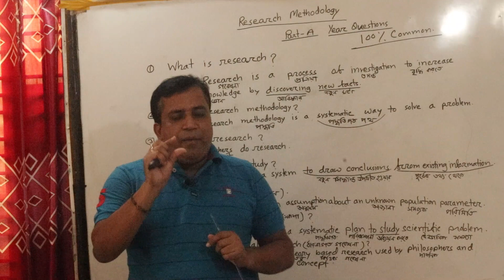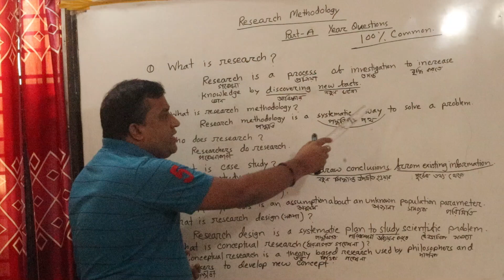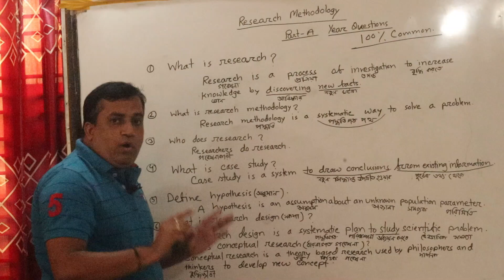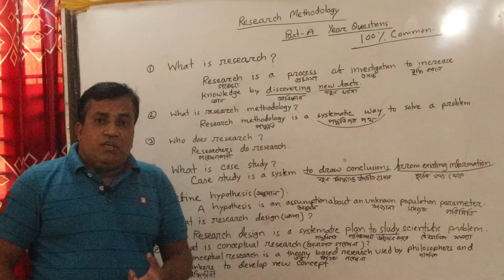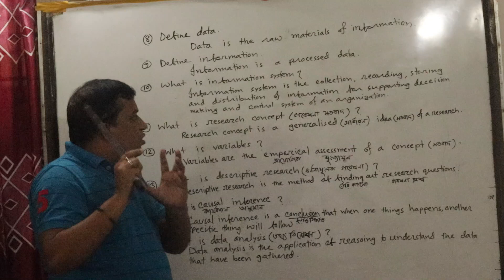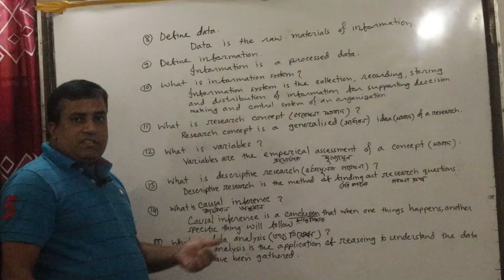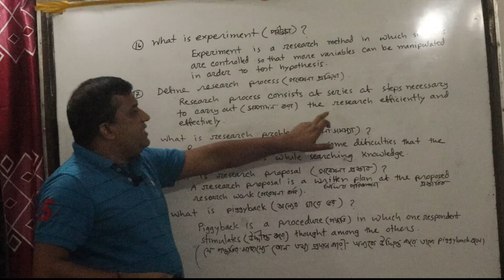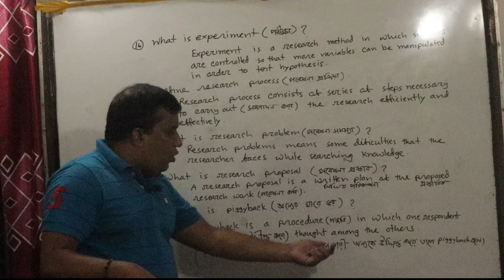Research Methodology#how Sathi pathshala#BBA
Sathi payhshala
Research Methodology

এই ক্লাসে জাতীয় বিশ্ববিদ্যালয়ের বিগত সালের প্রশ্ন হতে ৪০ টি প্রশ্ন বাছাই করে ২০ টি প্রশ্নের উত্তর দিয়েছি।খুব ছোট করে সহজভাবে ক্লাস দিয়েছি।একবার ক্লাসটি মনযোগ দিয়ে করে দেখেন কত সহজ।
পরবর্তী ক্লাসে আরও ২০ টি ক্লাস আছে ।লেকচার - ২ এ ক্লাস গুলো আছে।
ক্লাস গুলো ভালো লাগলে কমেন্ট করবেন শেয়ার করবেন এবং সাবক্সাইব করবেন।
Alak Chakraborty
BBA, MBA (AIS)
Chittagong University
Lecturer, Brahmanbaria Poura College.